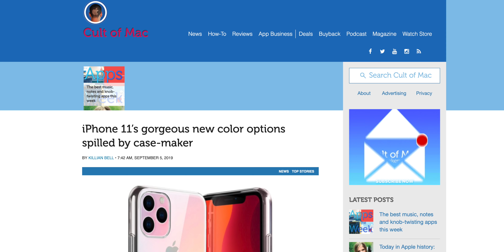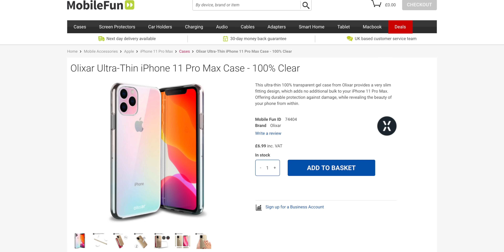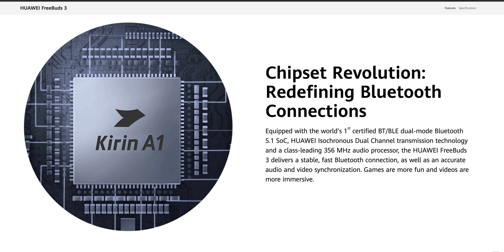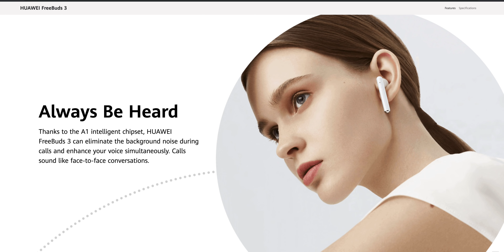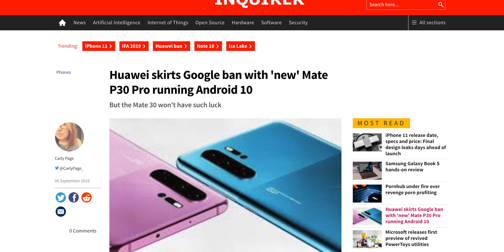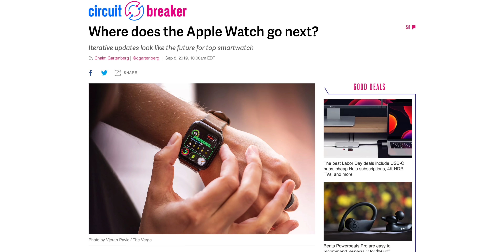iPhone 11 Pro, AirPods 3, New iPads & More Event Details!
iPhone 11 Pro rainbow color, centered logo confirmed, AirPods 3 competitor released, 2020 iPhone redesign teased by Kuo & more details before the event. What to expect!